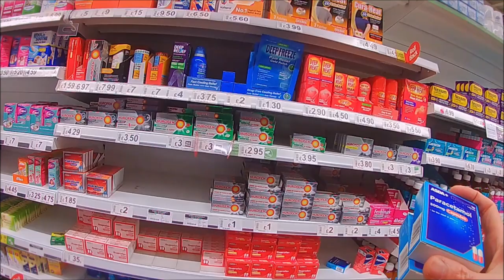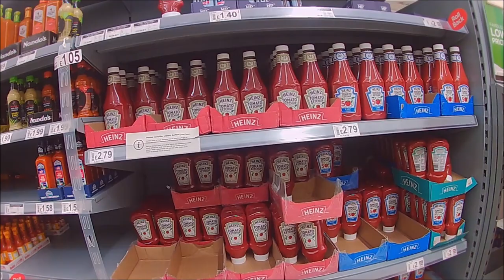Asda Shopping and Coronavirus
Shopping experience at Asda during coronavirus has changed the way we shop.